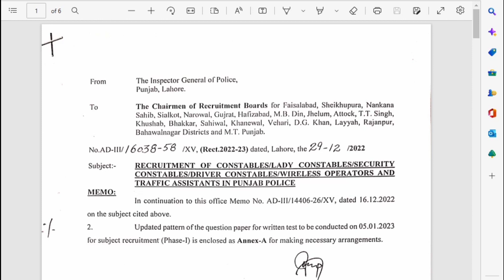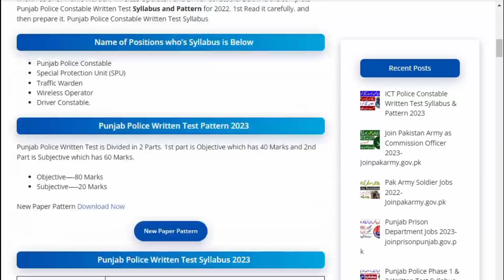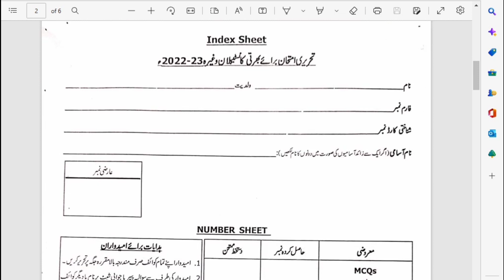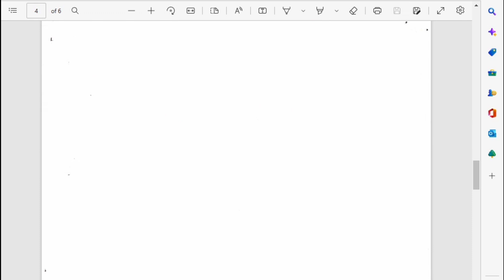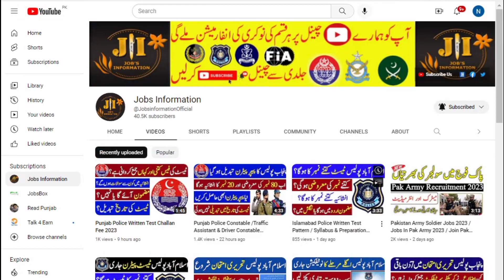Punjab Police Written Test Marks Details / Solve Method and Other Details 2023 / Jobs Information